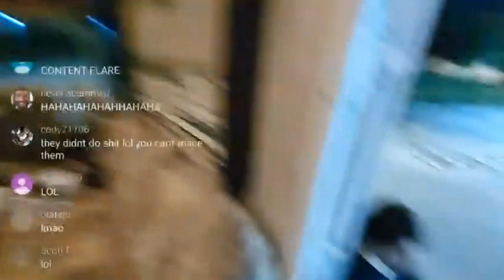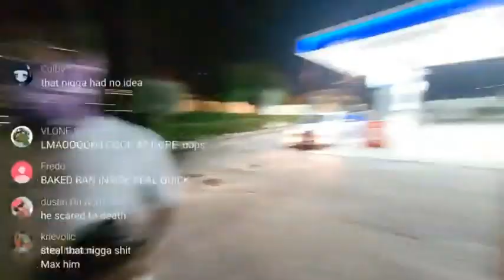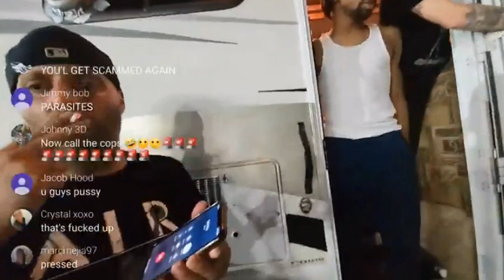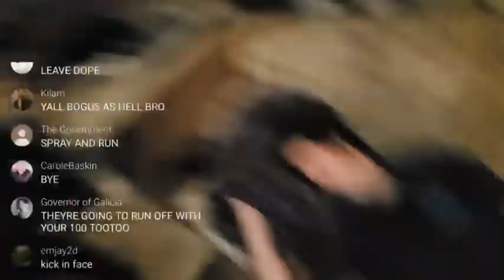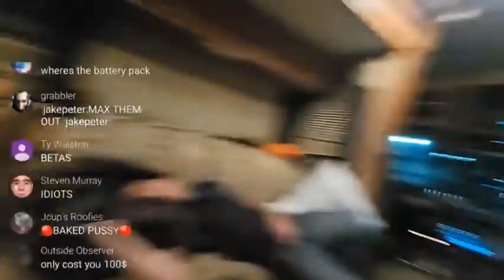RV6 pulls up on West Palm Beach thugs & get STOLEN phone back!!! IRL stream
RV6 pulls up on West Palm Beach thugs & get "Stop Speeding" STOLEN phone back!!! At the cost of $100 bucks! Chevron at 14th Street in West Palm Beach, Florida

Update January 3, 2020: RIP JOHNNY BOSTON